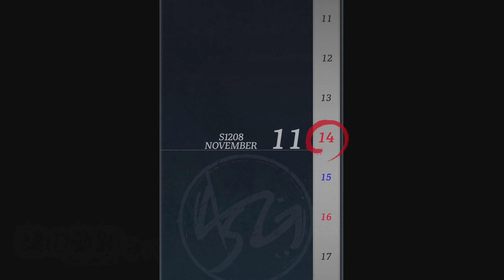117｜軌跡好きの【黎の軌跡】実況だよ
『黎の軌跡』（PS4版）初見実況プレイ(`･ω･´)

間章　龍來温泉郷奇譚

【軌跡シリーズ クリア歴】
空の軌跡FC.SC.the3rd：PSP.Evolution
零の軌跡：PSP.Evolution.改
碧の軌跡：PSP.改
閃の軌跡Ⅰ～Ⅳ：PS4
創の軌跡：PS4
那由多の軌跡：PS4

■女性実況
■ムービー中もしゃべります。リアクションは大きめ。
■できるだけ色んなことに手を出して、やりこみます。
■過去作のネタバレはガンガン話します。
■全作好きですが、特定キャラ愛が溢れる時があるので注意ですｗ
■ストーリーをクリアしてから投稿してます。
■コメント欄は閉鎖します。お気軽にお楽しみください♪
■4K画質対応

あとTwitterでどうしても目に入っちゃう画像くらいです。

◆Falcomの実況動画◆

Falcom様ありがとうございます！
楽しませていただきます！！